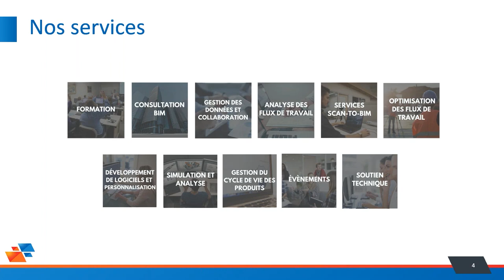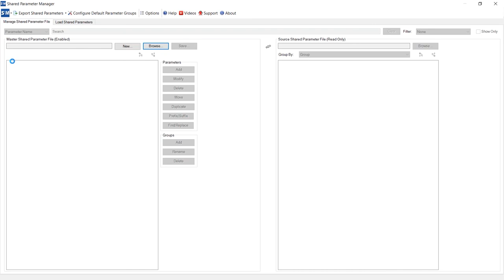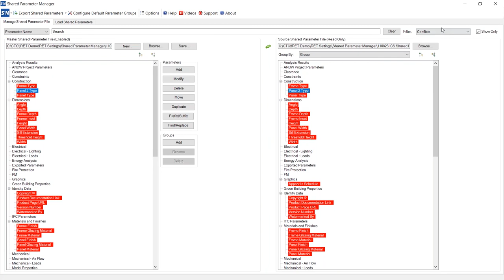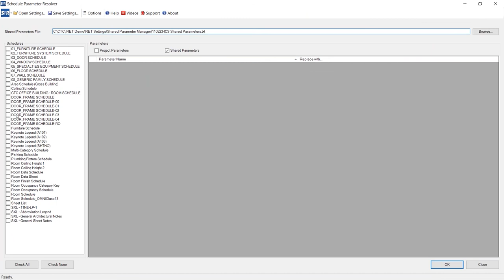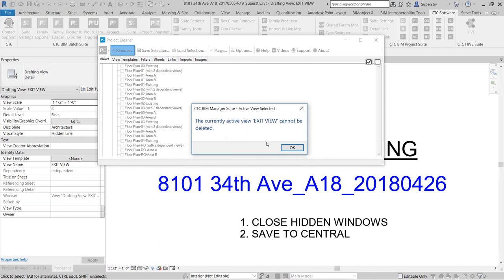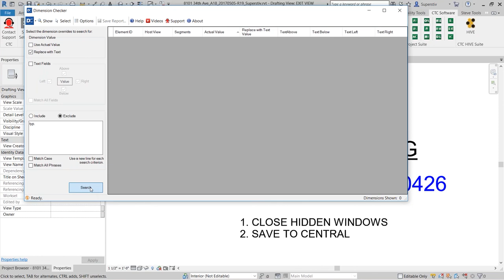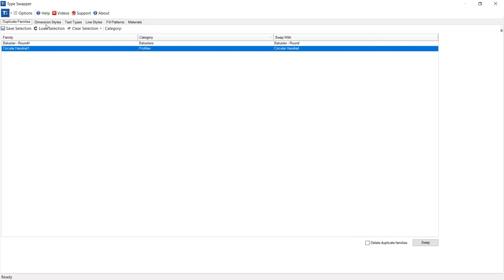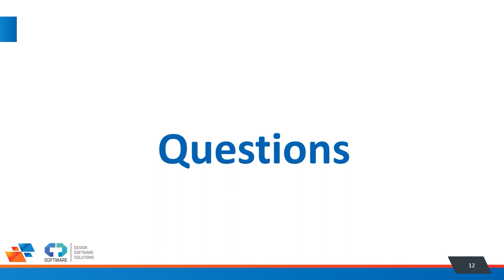Découvrez les outils les plus populaires de BIM Manager Suite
Joignez-vous à Steve Herold, spécialiste d’applications chez SolidCAD, alors qu’il explorera les outils les plus populaires de la solution BIM Manager Suite.

Ce webinaire proposera une revue approfondie des outils suivants :

• Dimension Checker (vérification de cotes) : Cet outil identifie les chaînes de cotes par l'entremise des options de remplacement de cotes et présente ensuite les résultats à des fins de révision. Des options de filtres supplémentaires peuvent être employées pour affiner les résultats de la recherche.
• Family Checker (vérification de familles) : Cet outil, développé selon des critères établis, permet de valider les familles d’un projet ou des répertoires de fichiers de familles. Vérifiez plusieurs facteurs tels que les conventions d'appellation de paramètres, les contraintes géométriques, l’intégration de données CAO, les tailles de fichiers et bien plus encore.
• Type Swapper (échange de types) : Cet outil accélère le processus visant à échanger des types et même des familles. Découvrez à quel point il est simple d'identifier et de supprimer les doublons.
• Schedule Parameter Resolver (résolution de paramètres de nomenclatures) : Cet outil accélère et facilite la synchronisation de plusieurs nomenclatures avec les informations de paramètres appropriées en changeant les définitions des paramètres dans la nomenclature afin que celles-ci correspondent aux paramètres utilisés dans les familles du projet, sans affecter le formatage de la nomenclature.
• Shared Parameter Manager (gestion de paramètres partagés) : Cet outil réorganise les paramètres partagés à l'aide de la fonction glisser et déposer, au sein du même fichier ou entre deux fichiers distincts. Effectuez le chargement de paramètres partagés à l'intérieur de projets selon des jeux de sélection réutilisables.